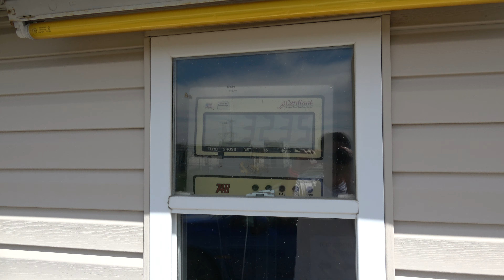2015 Subaru WRX Map Stage 1 1/4 Mile Drag race compliation at Route 66 Raceway Joliet, IL 4/22/17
This is a compilation of all 3 of my runs at in my 2015 Subaru WRX with Mapstage 1 93 Octane tune at Route 66 Raceway in Joliet, Illinois on 4/22/17.  I had traction issues on all 3 runs and also my car felt like it wasn't launching the way it usually does, and I'm wondering if my recent dealer service had anything to do with it.